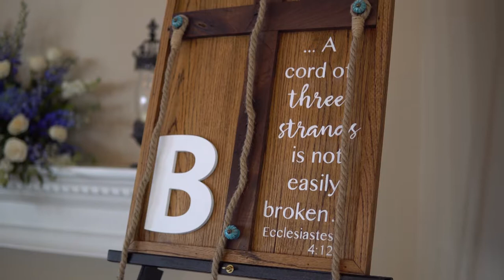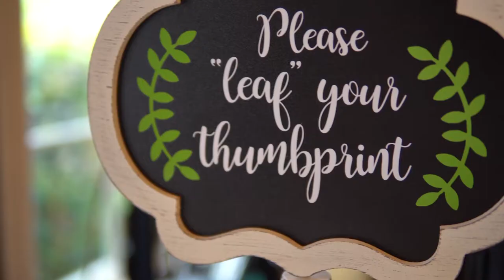Bell Wedding Film by Mandy Smith Photography & Videography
Wedding at Christ Church in Branchville, AL.